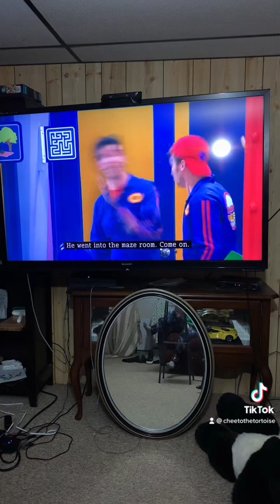April 2, 2023